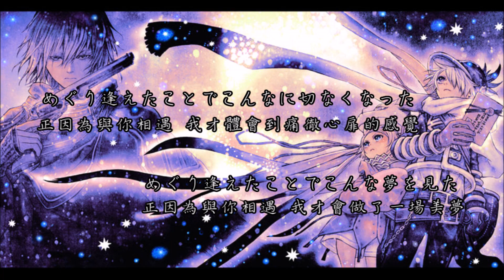【中日字幕】テガミバチ 信蜂 第二季 ed1「勿忘草」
抱歉因為眼殘所以沒注意到影片的問題~只好又重新上傳一次~~

勿忘草的花語是「請不要忘記我真摯的愛。」

哈囉有製作信蜂第一季 ED1 果てなき道，有空的話可以到哈囉的頻道逛逛呦~~

作詞:若G
作曲:若G
演唱：Piko

如有版權問題請通知，如要下架會馬上移除～